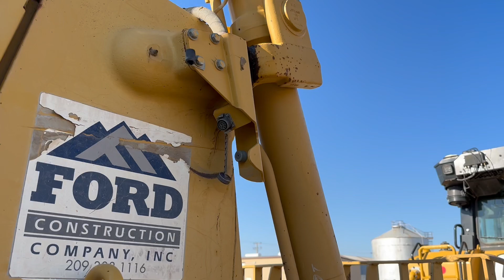2005 CAT D8T Crawler Tractor